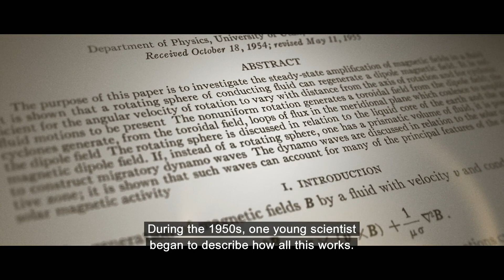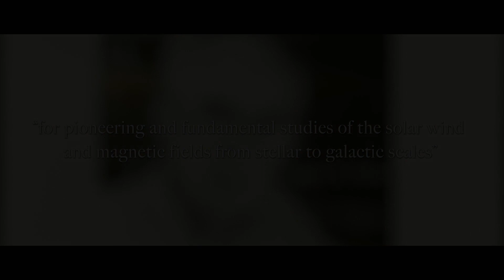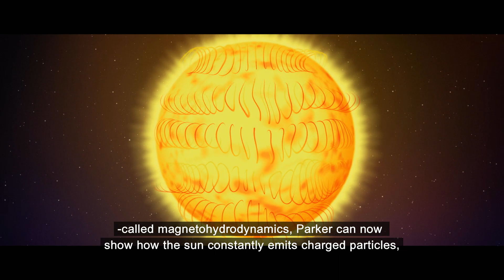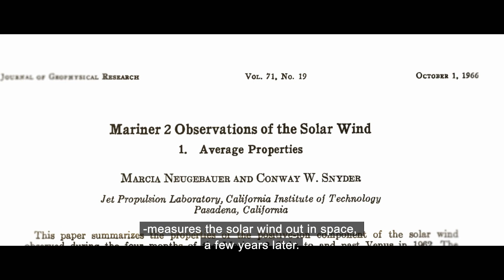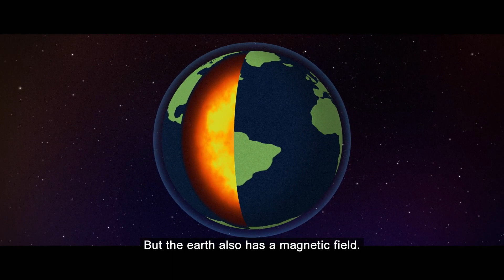The Crafoord Prize in Astronomy 2020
Eugene Parker, University of Chicago, USA, is awarded the Crafoord Prize in Astronomy 2020 “for pioneering and fundamental studies of the solar wind and magnetic fields from stellar to galactic scales”.

Video News Release: The Crafoord Prize in Astronomy 2020, 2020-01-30.